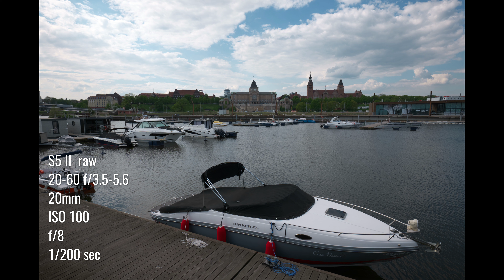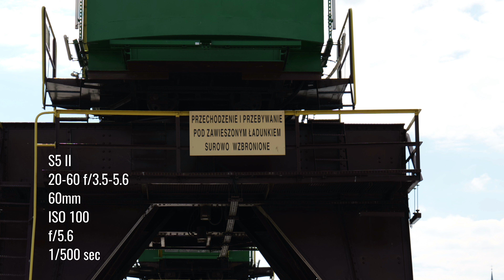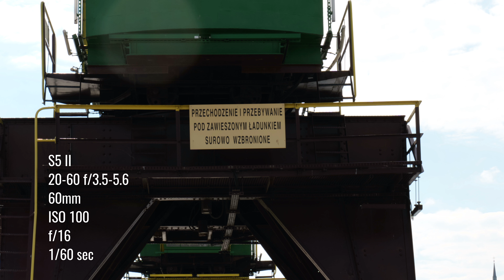Panasonic Lumix S5 II i obiektyw 20-60 f/3.5-5.6. Jak się ma do Micro4/3? Test, część I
Panasonic S5 II jest ważnym elementem oferty tego producenta, profilowanym bardziej dla fotografów, choć wciąż pozostających aparatem hybrydowym, a więc nadającym się również do filmowania. można go kupić w zestawie z obiektywem  20-60 f/3.5-5.6, który jest konstrukcją ciekawą, posiadającą swoje niewątpliwe zalety. Jak sprawdza się ten zestaw w praktyce? O tym w niniejszym filmie, który jest pierwszym z serii kilku filmów o Panasoniku S5 II. Przy okazji, dla użytkowników systemu Micro 4/3, kilka fotek porównawczych :)

Mój sprzęt:

Główny aparat do fotografii i wideo:
Panasonic GH5
Ale sprawdź też:
Panasonic GH5 II

Obiektyw, który używam najczęściej:
Olympus 12-40 f/2.8 Pro
Ale sprawdź też:
OM 12-40 f/2.8 Pro

Statyw:
K&F Concept SA254T2

Jasny obiektyw standardowy w świetnej cenie:
Lumix 25mm f/1.7
Bardzo dobry i jasny obiektyw szeroki standard, doskonały np do kościołów:
Świetny, jasny obiektyw portretowy, rewelacyjny bokeh:
Sigma 56mm f/1.4

Mobilny, mały softbox z mocowaniem do lamp reporterskich oraz innych modyfikatorów światła:
Monitor, fabrycznie kalibrowany, z 100% pokryciem spektrum sRGB, w świetnej cenie:
Wyjątkowo dobre jak na swoją cenę głośniki/monitory bliskiego pola, na których miksuję dźwięk
Bardzo wygodne i wysokiej klasy słuchawki, świetnie uzupełniają głośniki przy miksowaniu